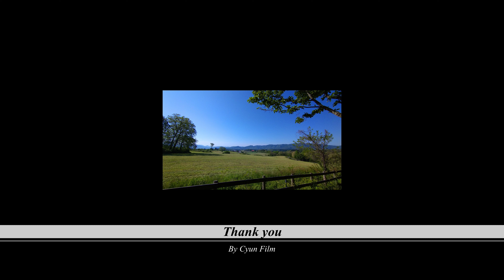スタンド バイ ミー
岡山県の蒜山高原で撮影しました